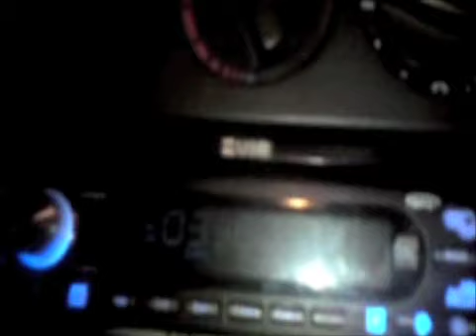CATERPILLAR DEJAZMATCH TREMAH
NATURE ATTACKS.